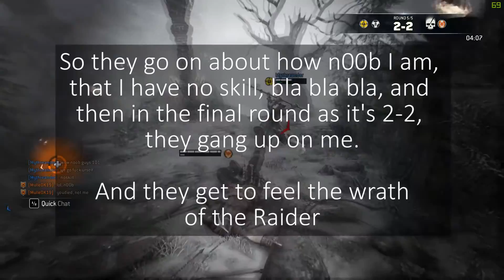For Honor (PC) - Opponent calls me n00b, so I maul both him and his team mate